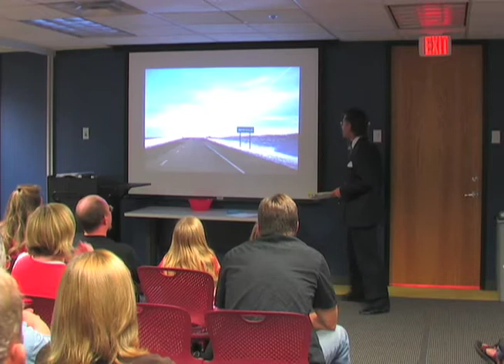Ignite Phoenix #2 - Establishing a multiarts expressive art studio and foundation in downtown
Presenter:  Steve Dude Barr

Biography: Publisher, Blogger, Political Activist, Social Networking Consultant, Recovering Addict, Artist, Musician, Urban Dweller, Cathartic Catalyst.

Description: We will be incorporating as a 501(c)(3) non-profit organization with the goal of establishing an expressive art therapy program for recovering drug addicts, opening an arts center in downtown Phoenix, AZ to showcase all forms of creative expression by addicts and donating proceeds to addiction related charities and foundations.